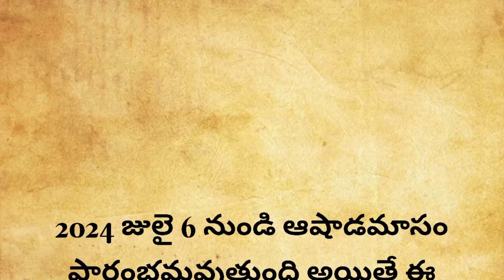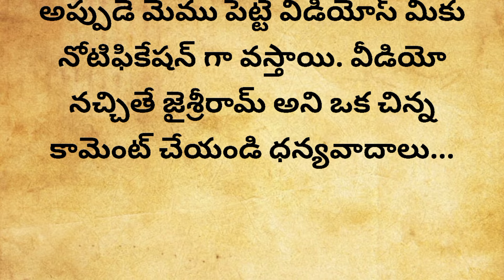రేపటి నుండే ఆషాడ మాసం ప్రారంభం ఆషాడ మాసంలో ఒక్కసారైనా కుక్కకి ఇది పెడితే మీ జాతకం మారిపోతుందినెలంతా.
Ashada Masam 2024 Dates in telugu |Ashada Masam eppudu | Tholi Ekadasi 2024 date | Ashada Masam 2024 Festivals

 Ammakutti's Lifestyle,ashada masam, 2024 ashada masam,